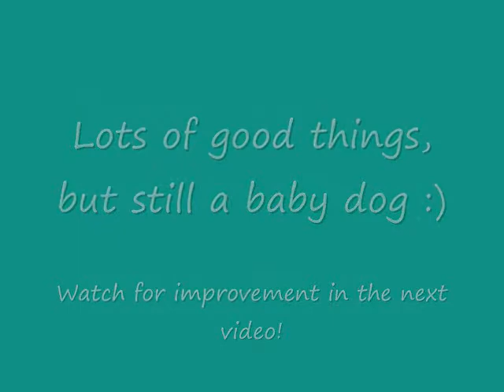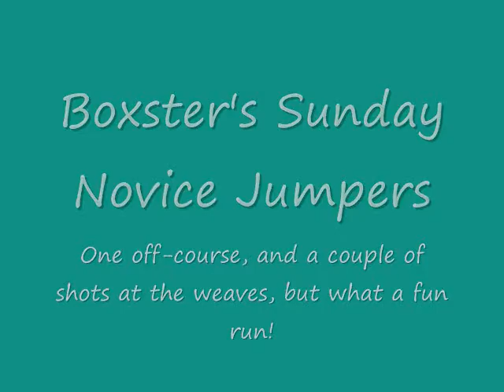Agility_TDOC_BainbridgeGA_0001.wmv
Cocker Spaniels Jack and Boxster at an Agility Trial in Bainbridge, Georgia - July 31 and August 1, 2010